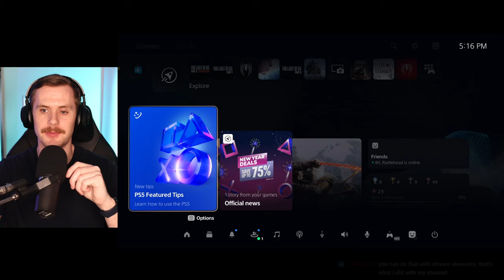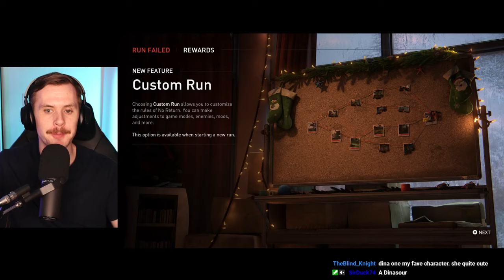Gamer Without Sight Plays TLOU II Remastered No Return for the First Time!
The Last of Us II Remastered has a new game mode called No Return and it's completely accessible to blind gamers!